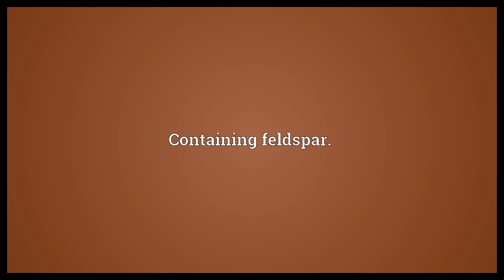Feldspathic Meaning | Wordogram